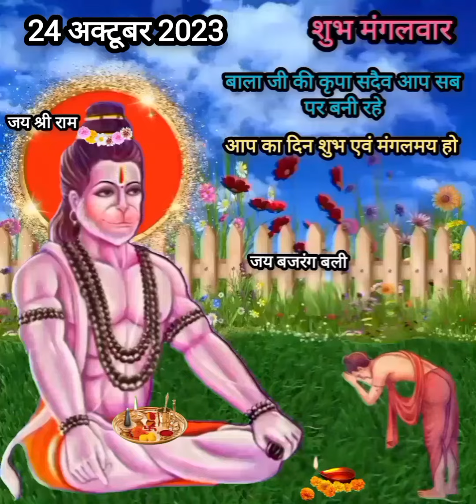शुभ मंगलवार स्टेटस Shubh Mangalwar Hanuman ji status video happy Tuesday morning wish status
Shubh mangalwar status
Hanuman Dada WhatsApp status
Tuesday morning wishes message status
Balaji WhatsApp status
New shnivar status
shubh shnivar watsapp status
Saturday special status
shnivar status
suryaputra shni dev status
4k video Shni dev status
Shnidev 4k status
shnivar full screen
Shnidev HD status
New good morning watsapp status
shubh shnivar special status
Saturday special status
Saturday special status
shnivar status
shnivar status
8k video Shnidev status
Shnidev 4k status
hanuman ji watsapp status
full screen 4k watsapp status
jai Hanuman status new
Shnidev status
jay bajrangbali
Mahima Shnidev ki
शनिवार स्टेटस वीडियो 2022
जय शनि देव
शुभ शनिवार स्टेटस
हनुमान जी स्टेटस
Shnidev status
bajrangbali status
Shnidev status
bajrangbali status
shubh shnivar status
shnivar status
Shnidev status
jay bajrangbali status
Mahima Shnidev ki
शनिवार स्टेटस वीडियो
2022 जय जय शनिदेव
Shnidev status
Shnidev status full screen
Shnidev status Hindi
Shnidev Mantra status
Mahima Shnidev ki
Shnidev watsapp status video
शनिवार स्टेटस वीडियो
शनिवार 2022
शनि देव स्टेटस वीडियो फुल स्क्रीन
शनिवार तेरा है मंगलवार तेरा है
जय जय शनिदेव
शनिदेव के भजन
शनि देव के मंत्र
 शनिवार की कथा
Shnidev Mantra
Shnidev status dj song
status New
bhakti status bhojpuri
bhakti status Shnidev bhagwan
bhakti status gujrati
bhakti watsapp status
bhakti watsapp status song
bhakti watsapp status video
bhakti watsapp status full screen
bhakti watsapp status video 2022
bhakti watsapp status shni bhagwan
bhakti watsapp status video song
shnimaharaj
shni Maharaj ki Aarti
shni Maharaj ki katha
shni Maharaj ke bhajan
shni Maharaj song
shni Maharaj ki kahani
shni Maharaj ka gaana
shni Maharaj ka natak
shni Maharaj Aarti
shni Maharaj Mantra
jay Shni Maharaj status
shni Maharaj ke status
shni Maharaj ki status
Shnidev Maharaj status video
Shnidev Maharaj full screen status
Shnidev Maharaj new status
shani dev status video shanidev watsapp status video
jay sani dev status
Shni dev jayanti status  video
शनिदेव जयंती स्टेटस
स्टेटस
Shnidev jayanti watsapp status
Shnidev jayanti video
Shnidev jayanti 2022
Shnidev status
Bhagwan Shnidev jayanti status
Shnidev jayanti 2022 status video
Shnidev jayanti video for watsapp
Shnidev jayanti video for watsapp status
Shnidev status video
Shnidev watsapp status
Shnidev status video
Shnidev Watsapp status
Shnidev status New 2022
Shnidev status full screen 4k
Shnidev status watsapp
Shnidev status song
jay Shnidev status video
Shniwar status 2022
Shanidev new watsapp status
Shubh Sanivar status
shubh Sanivar good morning watsapp status
Shnidev bhajan status
Sanivar special bhajan
Shnidev bhajan status
good morning status Bhakti song
bhakti status video all watsapp status video
sanidev Mantra
Saturday status
jay Sanidev watsapp  Sanidev status video
Sanidev Aarti
Sanidev Aarti status
Sanidev Aarti Watsapp status
shubh Saturday status
शुभ शनिवार स्टेटस
शनिदेव स्टेटस
शनिदेव भजन
भक्ति स्टेटस
हनुमान जी स्टेटस
हनुमान जी भजन
शनिवार सुबह का स्टेटस
Shubh Saturday Hanuman ji status
Shubh Saturday Hanuman ji bhajan status New best 2022 watsapp status
Shnidev status
sanivar ka status
Sanivar ke status
Sanivar Shanidev watsapp status
Shubh Saturday Hanuman ji bhajan watsapp status
Shubh Saturday Hanuman ji Video
Shubh Saturday sanidev video
Hanuman chalisa
Bajrangbali status
Hanuman chalisa status
Hanuman chalisa watsapp status
Hanuman ji 4k status
Hanuman ji status 4k
Hanuman ji full screen status
बाबा जब से मैने तेरा नाम लिया अभिमान दिखाना छोड दिया
श्री राम गली मे तुम जाना वहां नाचते मिलेंगे हनुमाना
Hare Ram Hare Rama Jap Te the Hanumana